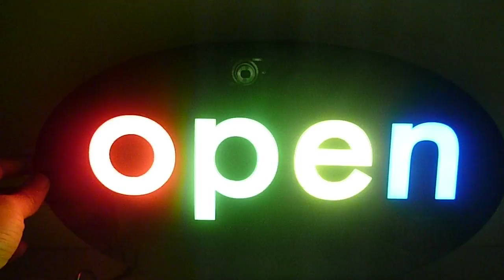Neon Multi Color Open Sign